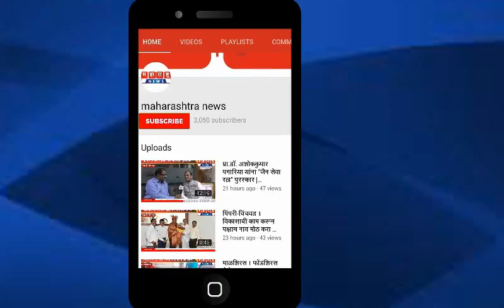वैजापूर | महायुतीचे उमेदवार रमेश बोरनारे यांचा 59153 मतांनी विजयी